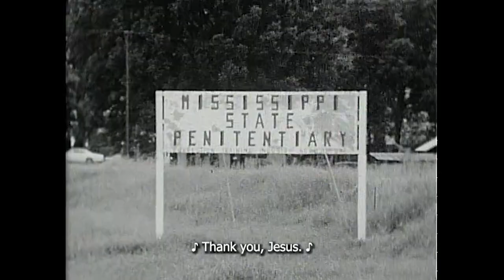Parchman Penitentiary Trailer with burn in captions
Bill Ferris filmed at the penitentiary in Mississippi on 8mm film in the late 1960s.  The singing "Thank You Jesus" is done by one of the prison's  quartets pictured here. William Ferris writes...: I was never sure how or why I was allowed into Parchman's "Camp B," and I never asked. Set apart from the main complex of Parchman, the camp is located several miles to the north east of the town of Lambert, Mississippi. On my first visit, I thought that I might have been mistaken for another visitor who was coming on an official visit. In both cases, however, I explained that I was writing "a book" on music and wanted to record prison work chants. The officials accepted this explanation for my visit and allowed me total access to the inmates. During my first visit in the late sixties, I recorded and filmed work chants outside the prison buildings and a sermon by a white evangelical preacher in the dining hall that was followed by a capella gospel singing led by an inmate nicknamed "Flat Top" who sang with a beautiful high pitched tenor voice."